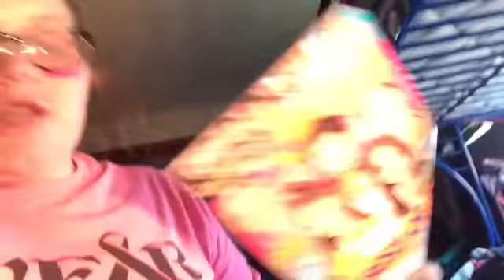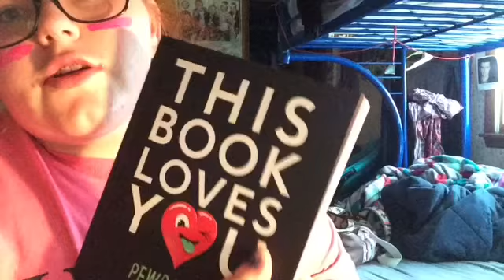Pep Rally & Football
-Social-
• keek: @sarahxvlogs & @xosimplysarahxo •
• YouNow: sarahschultzxx •
• cc's Twitter: @collabcentral_ •
• cc's Instagram: @c0llabcentral •
• ask.fm: @sarah_schultzz •
• musical.ly: @sarah_schultzz